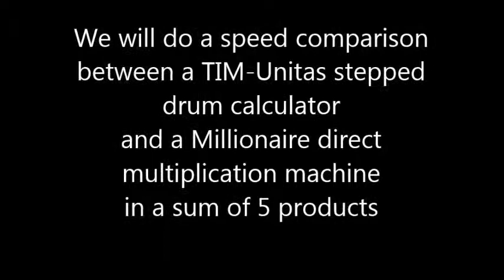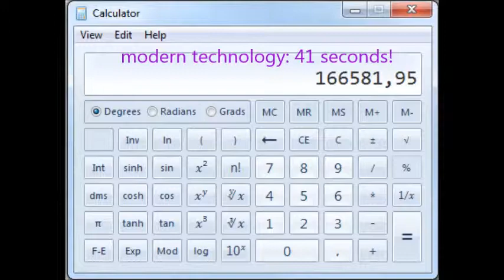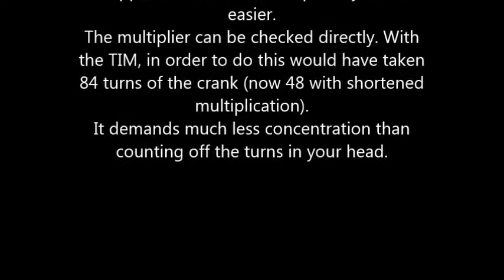Millionaire vs. TIM-Unitas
A speed battle between the TIM-Unitas double carriage stepped drum machine with multiplication through repeated addition, and the double carriage Millionaire direct multiplication machine.